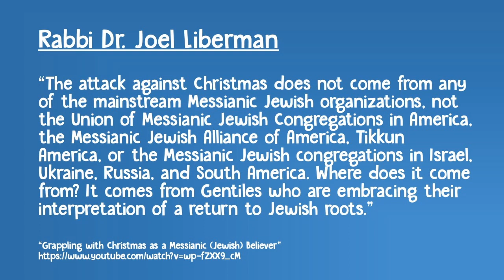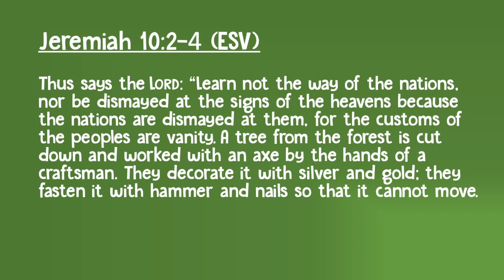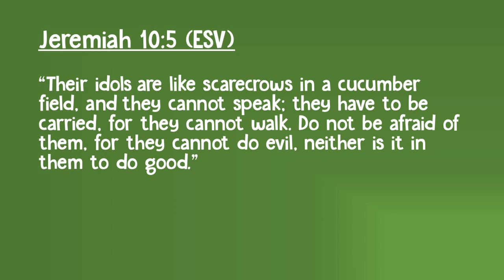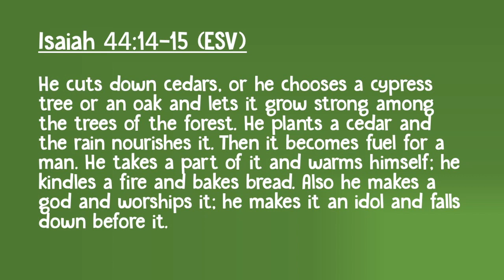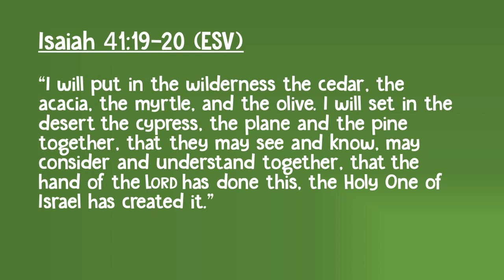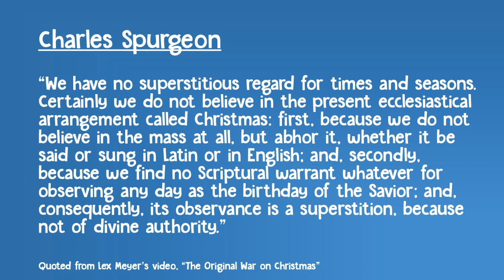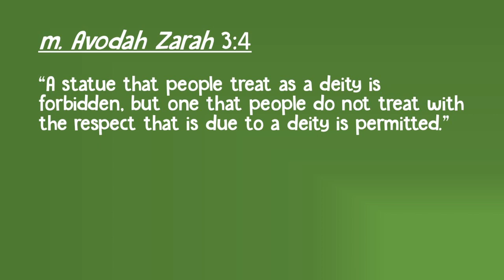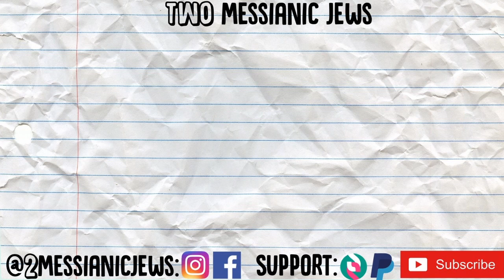Is Christmas Pagan?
While Christmas is not part of the Messianic Jewish calendar we affirm the Church's celebration of this tradition as a wonderful way to celebrate the birth and incarnation of the Messiah. There are many Hebrew Roots channels that argue Christmas is steeped in paganism and that the Church should not celebrate the holiday. For this episode, we are joined by Michael Jones of @InspiringPhilosophy  --a channel that has had a lot of influence on us--and he shares with us his research that Christmas does not have pagan roots and even if it did, it wouldn't matter. Enjoy!

0:00 – Introduction
1:41 – What was your position before doing this research?
3:14 – What primary and secondary sources are most relevant to this discussion?
6:09 – How does the anti-Christmas crowd use the term “pagan”?
6:52 – Does Jeremiah 10.2-4 condemn Christmas trees?
9:52 – Does Isaiah 44.14-15 condemn Christmas trees?
10:42 – Does Jeremiah 3.13 condemn gifts under the tree?
12:10 – If the anti-Christmas logic holds, what other things should we give up because they are apparently pagan?
14:35 – What if Christmas does have pagan roots? Is abandoning it the right response?
15:50 – What do you think causes the anti-Christmas crowd to take such a dramatic leap in logic?
16:53 – What is the origin of the myth that Christmas is pagan?
18:10 – When did Protestants come to accept Christmas as their own and why was it deemed ok?
19:26 – What are your thoughts on Protestant leader, Charles Spurgeon’s view of Christmas?
22:45 – Was Saturnalia celebrated on December 25?
23:58 – Was Sol Invictus celebrated on December 25?
25:44 – Did Jewish festivals take place on pagan holidays?
27:26 – Were any pagan holidays celebrated on December 25?
28:23 – Why was December 25 chosen by the Church?
29:38 – Do you think Jesus was born on December 25?
32:15 – When did the Christmas tree become part of Christmas celebrations?
34:35 – Is kneeling before a Christmas tree like pagan worship?
38:15 – Is singing the carol, “O Christmas Tree” tantamount to pagan worship?
39:11 – Do you have issues with the Santa Clause practice?
40:36 – Is Santa Clause derived from pagan gods?
45:40 – What do you think of Monte Judah’s view that Christmas is idolatry?
48:03 – Do wreaths come from paganism?
49:47 – What are your thoughts on 119 Ministries' documentary, “The Christmas Question”?
52:41 – What is your advice for people easily susceptible to conspiracy theories to think more rationally and critically about something like "if you celebrate Christmas you are participating in paganism"?
55:09 – Closing

If you are looking for a way to support us and our work, you can become a monthly supporter

Works mentioned:

Israelite Religions by Richard Hess
The Origins of the Liturgical Year by Thomas Talley
Stations of the Sun by Ronald Hutton
A Dictionary of English Folklore by Simpson and Roud
Encyclopedia of Christmas by Tanya Gulevich
"Sol Invictus, the Winter Solstice, and the Origins of Christmas" by Steven Hijmans